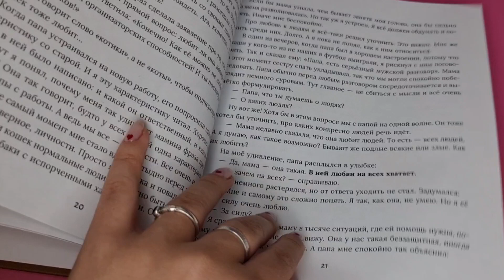Листаем книгу "Костик и путешествие во времени"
Это добрые истории о взрослых размышлениях мальчика, который пытается найти разгадку всего на свете. Как замедлить время? Куда прячется первая любовь? Можно ли передать привет инопланетянам с помощью пакета от кефира? Вместе с друзьями он познаёт мир и находит ответы на самые невероятные вопросы. Костик вдохновляется жизнью, которая происходит в его Солнечном переулке и заражает всех вокруг добротой и отзывчивостью. Даже соседка Ленка, которая ведёт блог и не желает возиться с «малышнёй», поддаётся общему настроению и принимается делать добрые дела. А что ещё остаётся, когда в твоём дворе все дружат и помогают друг другу?

Участниками новых приключений в этот раз становятся одноклассники, соседи и даже первая любовь Костика! Нашему юному герою предстоит познать всю силу невероятного чувства!

В Солнечном переулке в этот раз соберутся все друзья, чтобы раскрыть тайны инопланетян, помочь соседке разрешить спор с полицейскими и отправиться в настоящий поход!

Никто не останется в стороне! И вы присоединяйтесь! Обещаем, будет интересно!

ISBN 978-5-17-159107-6